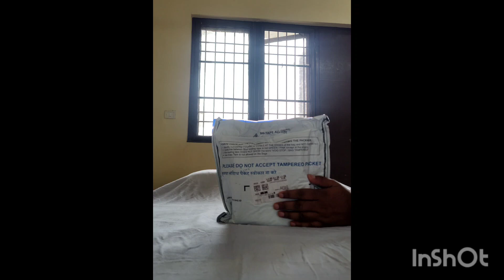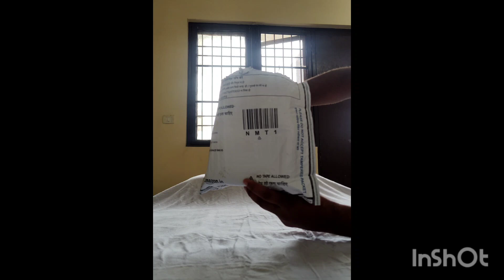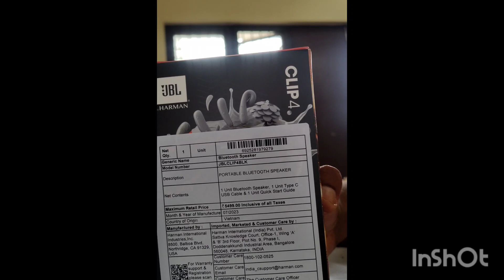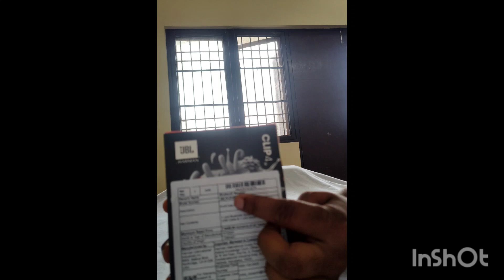JBL | Clip4 Ultra-Portable Waterproof Bluetooth Speaker.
clip & play anywhere ultra portable design bluetooth speaker

upto 10 hours of playtime under optimum audio settings

jbl pro sound with punchy bass

new design integrated carabiner to clip on or buckle anywhere

ip67 rated water and dustproof speaker

bluetooth 5.1 to wirelessly stream from your phone, tablet or any other bluetooth enabled device

usb type c charging. charging time 3 hrs.

what’s in the box: 1 x jbl clip 4, 1 x type c usb cable, 1 x safety sheet, 1 x quick start guide, 1 x warranty card

Power source type: Battery Powered

Product information

Controller Type‎Button ControlSurround Sound Channel Configuration‎5 1Colour‎BlackIncluded Components‎1 x JBL Clip 4, 1 x Type C USB cable, 1 x Quick start guide, 1 x Warranty card, 1 x Safety sheetProduct Dimensions‎8.6D x 13.4W x 4.6H CentimetersSpeaker Maximum Output Power‎5 WattsAge Range (Description)‎AdultIs Waterproof‎TRUEBrand Name‎JBLColour Name‎BlackRMS Power Range - Speakers‎16 WattsRMS Power Range - Amplifiers‎5 WattsSignal-to-Noise Ratio (db)‎85 dBBatteries‎1 CR123A batteries required.Item model number‎JBLCLIP4BLKManufacturer‎Harman International Industries, IncCountry of Origin‎VietnamItem Weight‎20 g